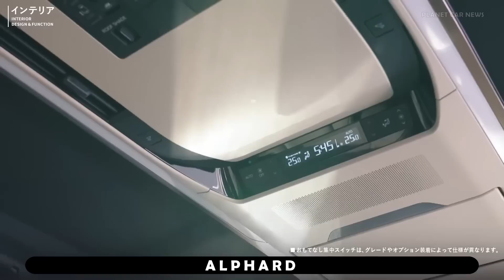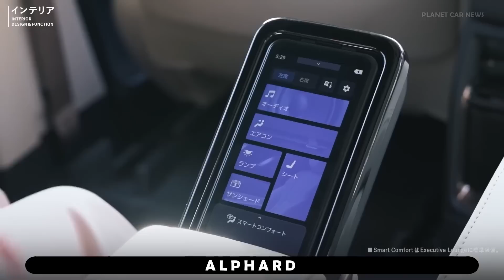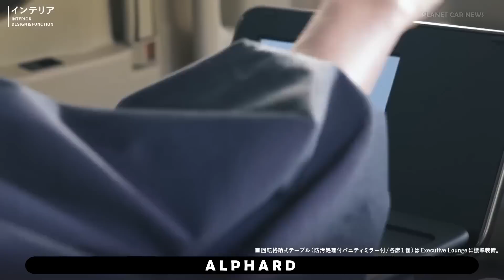All-New Toyota Alphard & Vellfire Luxury Minivans | Reveal & Details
Toyota Launches All-New 2024 Alphard and Vellfire.

The all-new Alphard and Vellfire conform to the size constraints of standard automated parking systems of 5,000 mm or less in length, and 1,850 mm or less in width, yet they make optimal use of the available dimensions to deliver an expansive interior space.

The models use a Toyota Hybrid System that incorporates a 2.5-liter inline four-cylinder DOHC engine (A25A-FXS) to deliver exceptional driving performance, with a maximum system output of 184 kW (250 ps). The Toyota Hybrid System also guarantees outstanding fuel efficiency, with the Executive Lounge E-Four grade achieving a fuel economy of 16.5 km per liter*6. A 2WD drivetrain is also newly available for even greater fuel efficiency, with the Executive Lounge 2WD grade delivering a fuel economy of 17.5 km per liter.

Timeline:
0:00 Reveal
1:52 Presentation
5:49 Vellfire
7:55 Alphard
12:34 Vellfire with GR PARTS

Source : Toyota